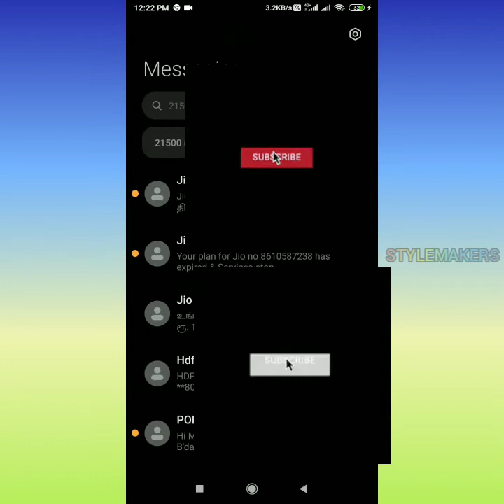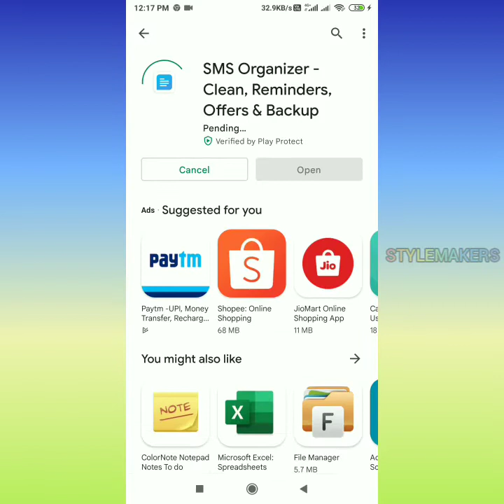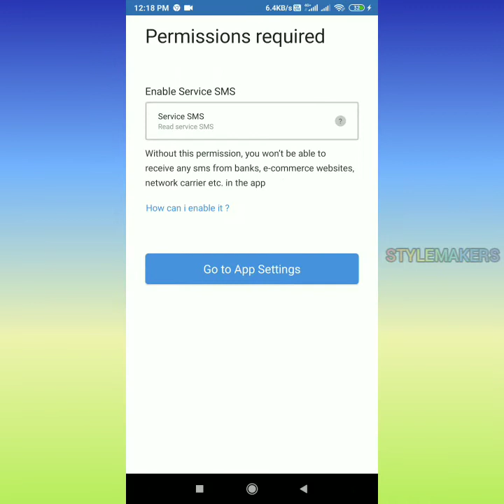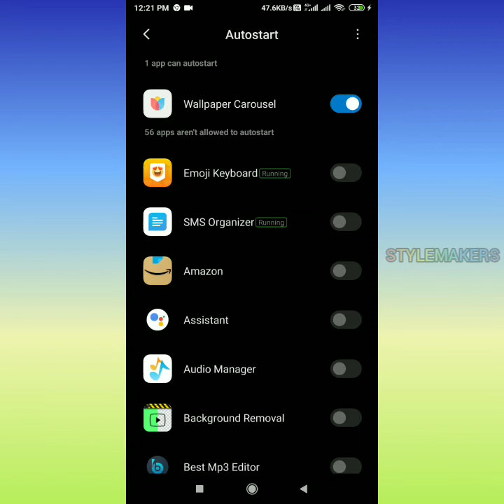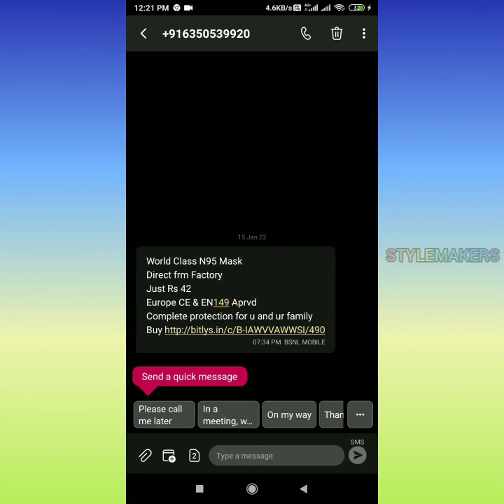SMS ORGANIZER app features in tamil